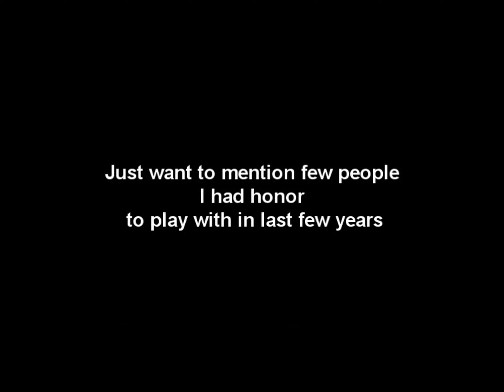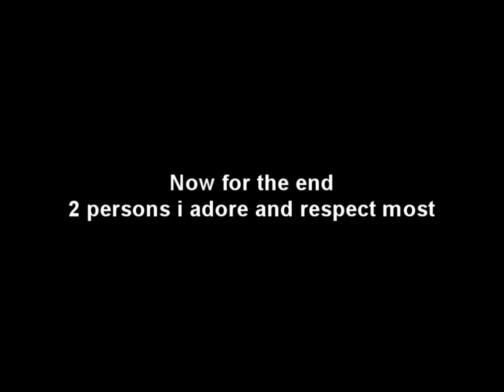Resurrection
Croatian Call of Duty movie. Frags and made by N1tro aka Nitro (NITROproductions - NITRO productions).